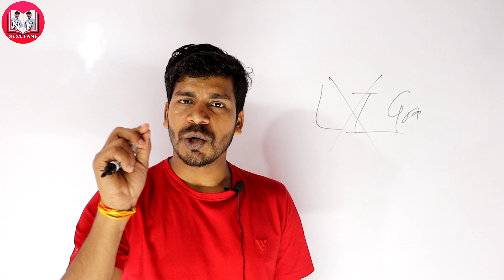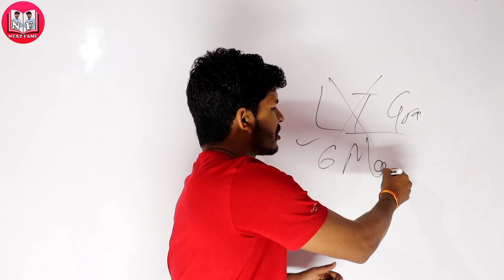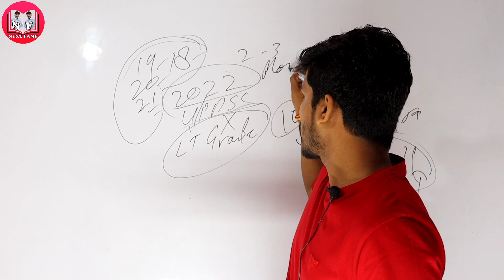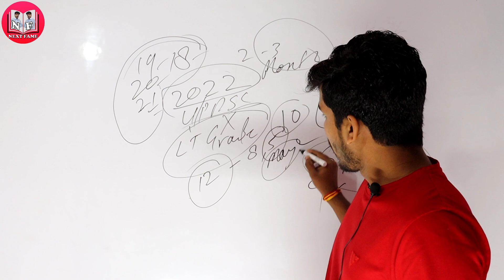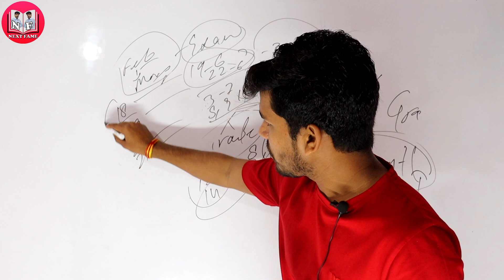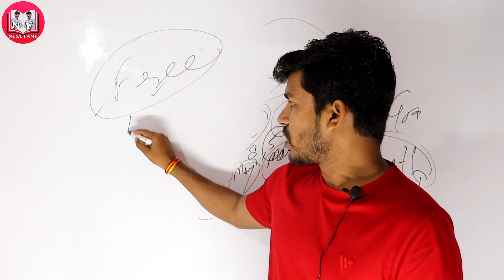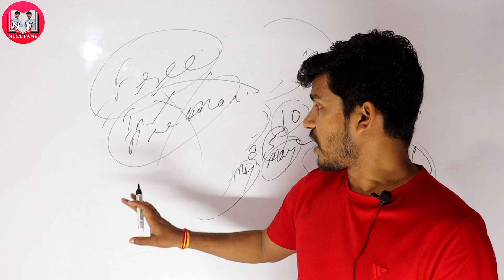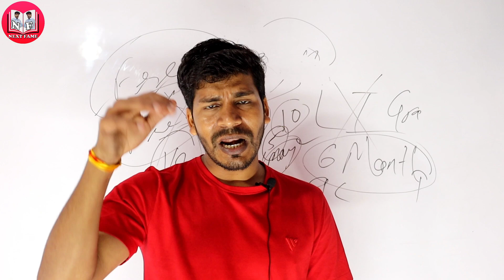LT Grade New Vacancy 2022, LT Grade Vacancy notification, LT Grade exam date, LT Grade news today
up Tgt pgt cut-off 2021, tgt pgt 2021 expected cutoff, tgt pgt exam date, TGT PGT latest update
Ltgrade vacancy2021, TGT PGT cutoff 2016#LTGradebharti,up exam,tgtpgt exam date,tgt cutoff,बचे हुए 12 दिनों में कैसे तैयारी करें, UP TGT PGT Exam update,up TGT PGT admit Card, tgt exam date..
up TGT art results 2021, tgt PGT exam, up TGT PGT art exam results 2016 update,up TGT news,
LT Grade new Vacancy 2022, LT Grade Latest update today, LT Grade news today, LT Grade GS, LT update
LT grade vacancy 2021,LT Grade latest news today, 27000 TGT PGT Vacancy, Primary Teacher, TGT Result
LT Grade Vacancy 2022, DSSSB Teacher Bharti 2022, KVS Vacancy 2022, DSSSB General Studies, LT GS